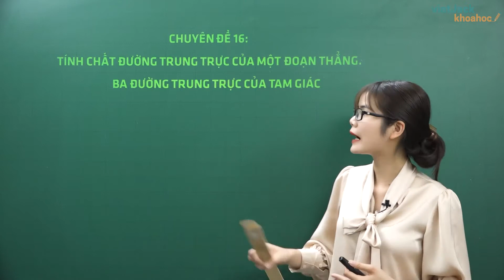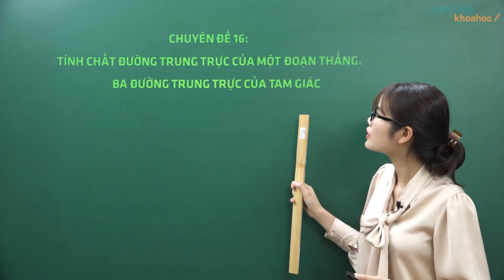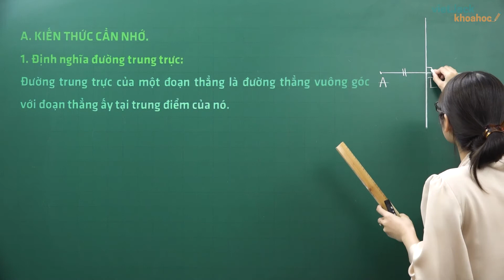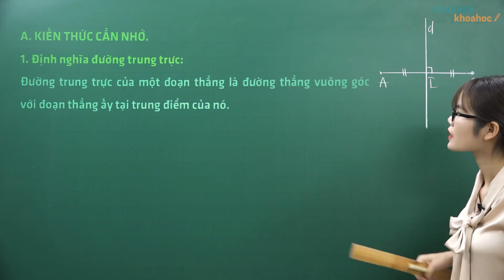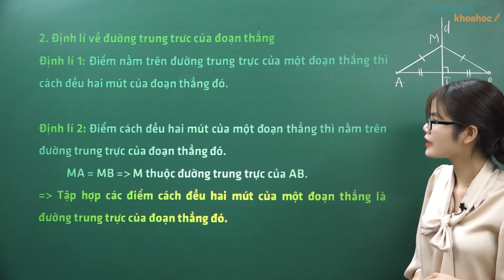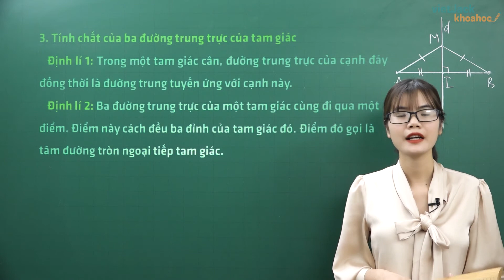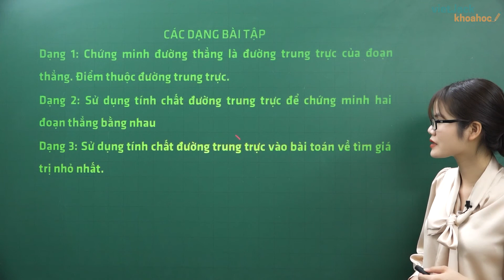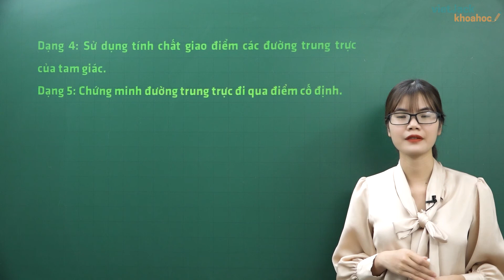Tính chất đường trung trực của một đoạn thẳng - Cô Vương Hạnh (HAY NHẤT)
Bài giảng này cô sẽ giúp các em tổng hợp toàn bộ kiến thức về định nghĩa, các tính chất,... kiến thức trọng tâm bài Tính chất đường trung trực của một đoạn thẳng - Lý thuyết của chương trình Toán 7 và dạng bài tập liên quan. Video này, cô cũng sẽ giải tất cả các bài tập của bài học này trong sách. Chú ý theo dõi bài học cùng cô nhé!